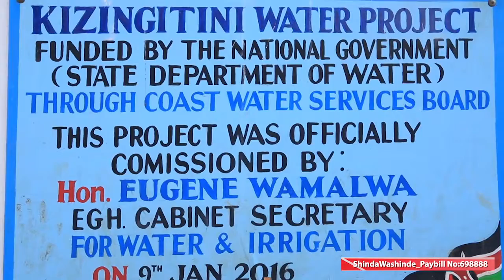Shinda Washinde Lamu Water Shortage Feature Story